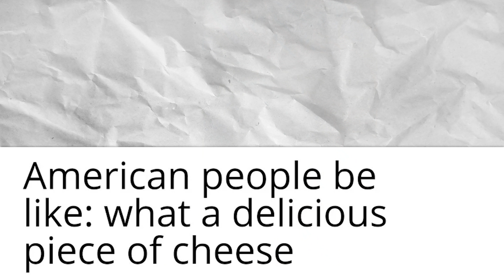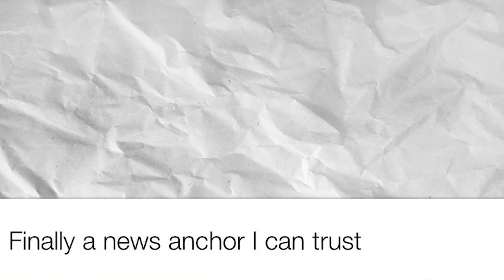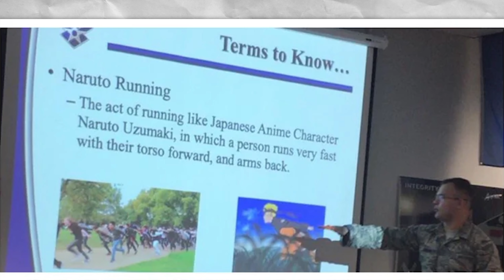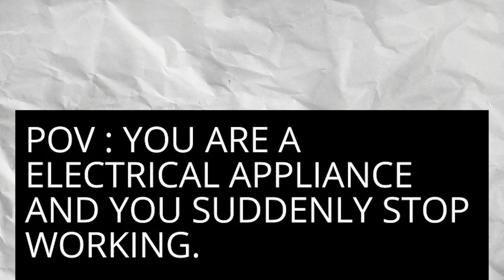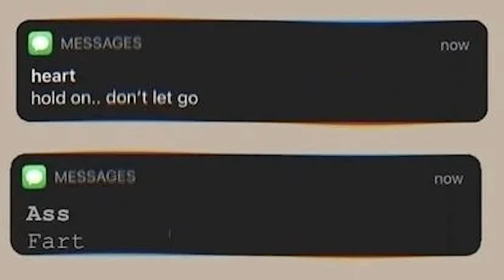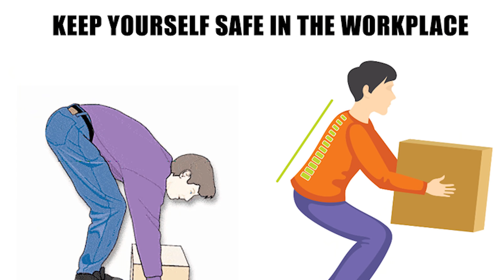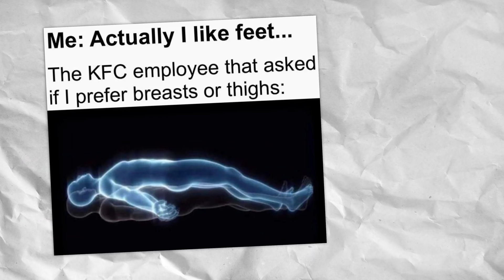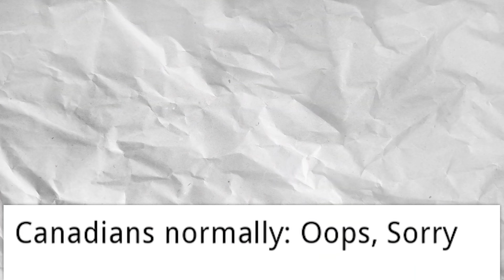THE ALL TIME BEST OF r/MEMES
Join Damien for a look at the top posts of all time from r/Memes on Reddit!